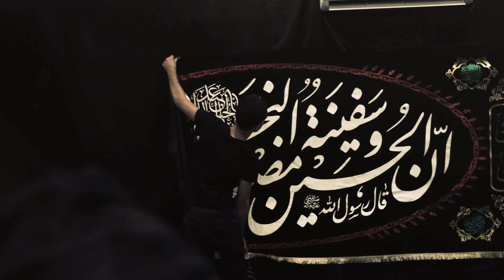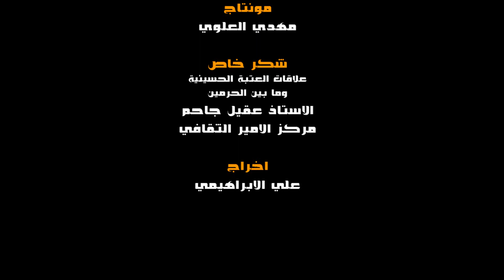بسم الجنون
جديد محرم 1441
اوبريت [ بسم_الجنون ]
كلمات : حسن الأعرجي
اداء
الهندسة الصوتية | علي البغدادي
تصوير | علي طالب | مونتاج | مهدي العلوي
إخراج علي الإبراهيمي